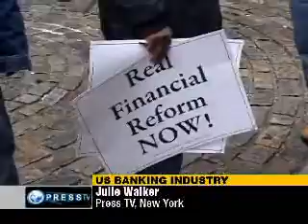Protestos nos EUA contra os bancos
E a exigir uma verdadeira reforma financeira.